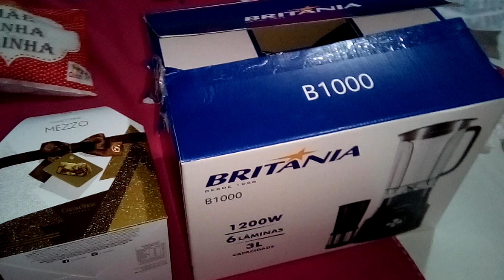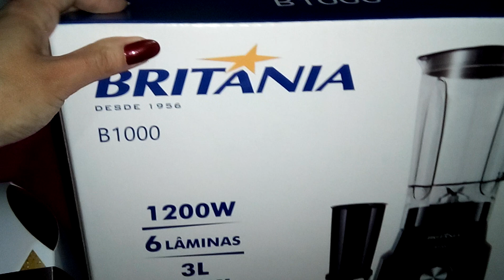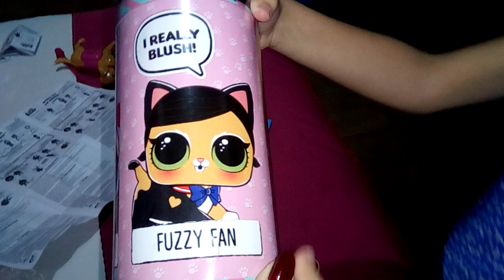Presentes de Natal meus e da filha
Presentes de Natal 2018